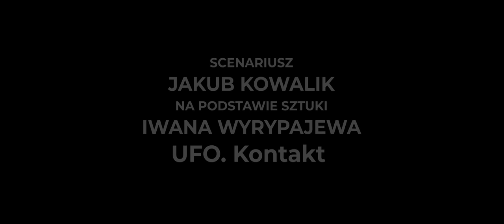UFO. Kontakt - Epizod 1 - Nowy serial online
"UFO. Kontakt - Epizod 1"

Pierwszy odcinek serialu internetowego, którego scenariusz oparty jest na sztuce Iwana Wyrypajewa "UFO. Kontakt".  Każdy z odcinków poświęcony kolejnej postaci, która opowiada o swoim spotkaniu z pozaziemską cywilizacją. Temat UFO okazuje się pretekstem do poruszenia kwestii egzystencjalnych, spraw istotnych choć często zapomnianych i pomijanych przez współczesnego człowieka.

Reżyseria i scenariusz na motywach sztuki Iwana Wyrypajewa: Jakub Kowalik
Występuje: Roman Słowiński jako Robert Iwański
Zdjęcia: Roman Hański
Montaż i dźwięk: Janek Rusin
Korekcja barw: Roman Hański
Kierownik planu: Łukasz Leśniewicz
Muzyka: Piotr Enhap

Specjalne podziękowania dla Pana Piotra Gacka za udostępnienie Osady CamPetrus jako planu filmowego i wsparcie finansowe projektu.

UFO. Kontakt - wkrótce następne odcinki z kolejnymi bohaterami.